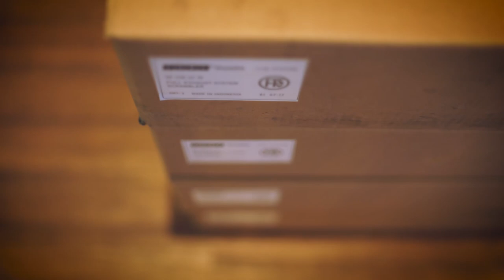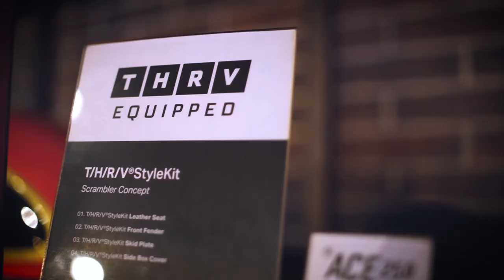Cleveland Cycle Werks Indonesia MotoVlogAPUNK Eps.10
Motovlog episode ke-10 saya nih. Ceritanya di MV kali ini, saya nyamperin temen yang lagi di Dealer Cleveland . Ternyata WOWWW, dealer ini keren banget! penasaran?

Yuk ditonton jonn!! video saya buat dengan kualitas yang baik agar teman-teman betah nontonyaaaa :)

MotoVlog Gear
Lensa: Samyang 35mm, GoPro Hero 3+, dan GoPro Hero 4

- Semoer Jengkol - Only Punk Can Make Your Happy!
- Semoer Jengkol - Canabis

Cheers!